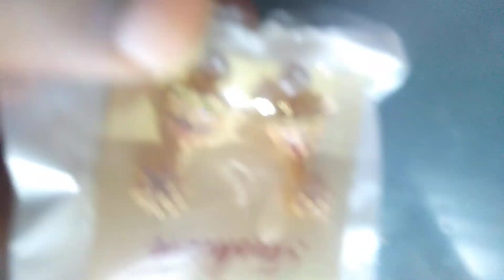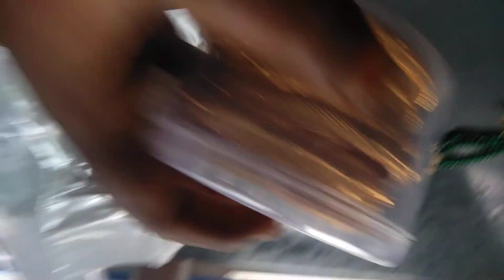new Mini choker sets,cz ad stone choker set with crystals ,buttabomma earrings